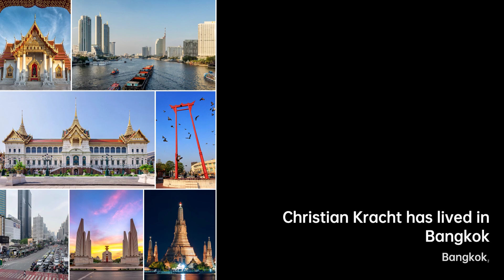Christian Kracht: Crossing Literary Boundaries | Writers & Novelists Biography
Kracht was born in Saanen in the Canton of Bern. He attended Schule Schloss Salem……